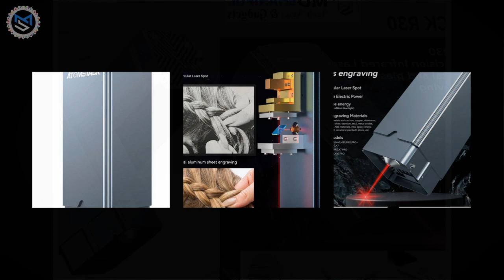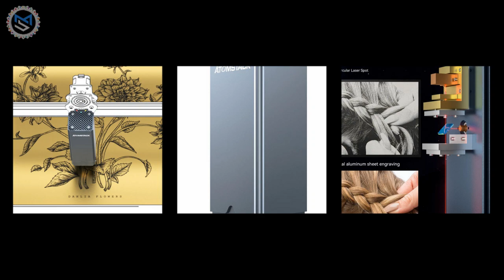Atomstack R30 Infrared Laser Module Fiber Laser For Engraving All Metals and Plastic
Atomstack has completed an excellent job placing an infrared laser on a standard diode engraver this time. We saw that Atomstack was the primary to launch an infrared laser module, Atomstack R30, a fiber laser supply with a wavelength of 1064nm.
Atomstack R30 will likely be fascinating as a result in case you all of a sudden wish to engrave on metals equivalent to gold, silver, and copper. Then you can simply obtain your want to impress on high-density supplies by merely changing it with this infrared laser head. If you wish to reduce and engrave woodenly, you merely want to switch it with the unique diode laser module.